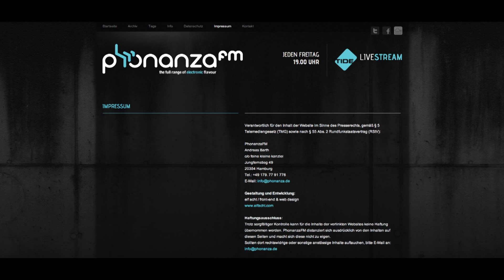G Man @ D EDGE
g-man interview at  d-edge..  Brazil 2013 ..